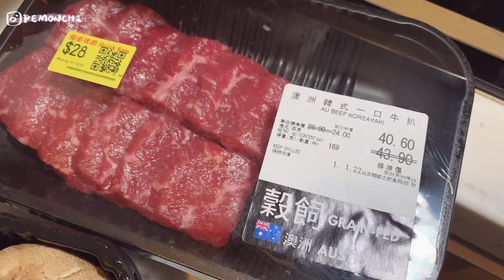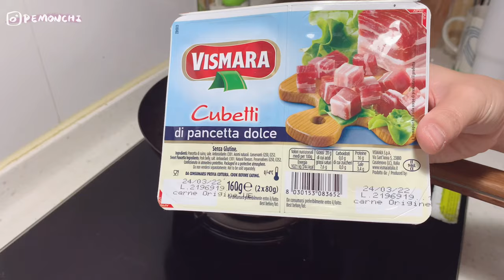Vlog#37｜日常煮什麼｜簡易快手早餐｜芝士牛扒三文治｜鮮冬菇一口牛｜油甘魚二食｜德國咸豬手｜蕃茄雞絲米線｜酸辣雞絲意粉｜紫椰菜｜毛孩鮮食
歡迎來到我的生活碎片頻道 @Pemonchi's Home

✨我不是大廚，不會教人煮餸，影片只是真實記錄我的日常料理，用簡單的食材，簡單的調味，做出簡單的料理，過著簡單的生活😬
✨家中毛孩日常吃什麼？一直想幫家中毛孩轉全鮮食，可惜貓咪們都不大賞面，加上自己對這方面的知識有限，怕他們不夠營養，所以仍在摸索中，只好半鮮食及加入營養補充劑

Other sound effect and edit by VLLO